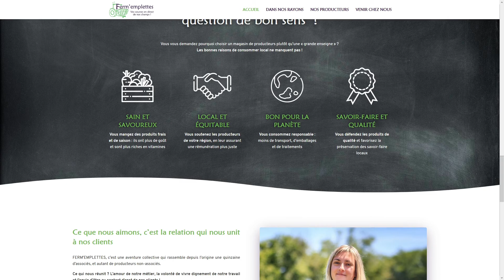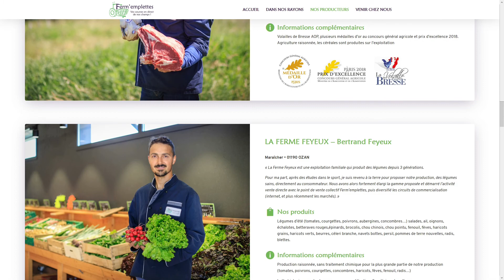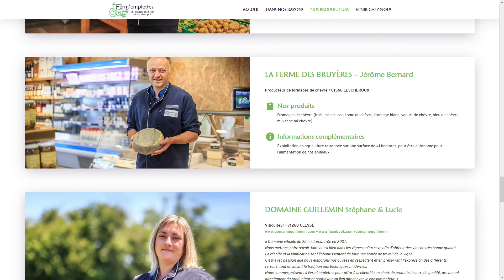Ferm'emplettes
Implanté depuis presque 10 ans à côté de Pont-de-Vaux à Saint-Bénigne, le magasin Ferm'emplettes regroupe des agriculteurs et producteurs de la région. L’objectif est de proposer en circuit court une large gamme de produits locaux et de saison.